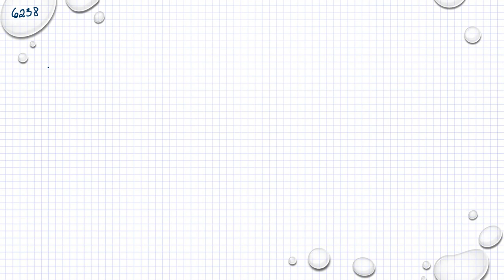Matematik 5000 Ma 1b Kapitel 6 Skillnaden mellan uttryck, ekvation, olikhet och funktion 6238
Matematik 5000 Ma 1b   Kapitel 6   Skillnaden mellan uttryck, ekvation, olikhet och funktion   6238      Besök gärna min google site för mer matte videoklipp :